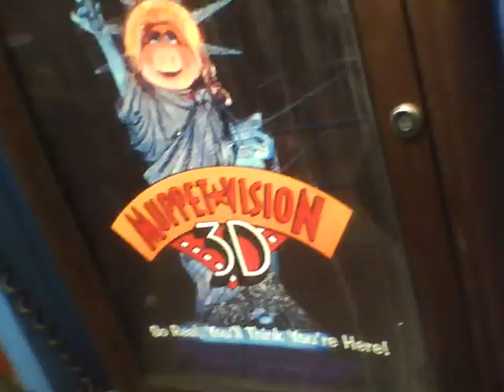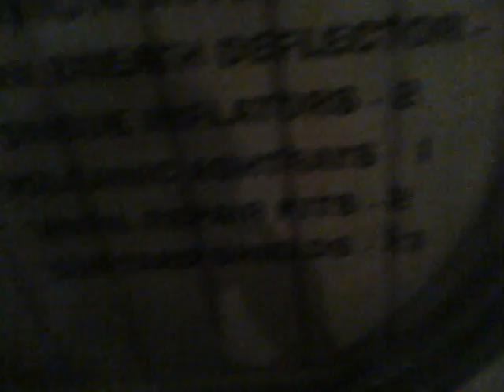Muppet-Vision 3D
The Best 3D Movie in California Adventure plus a epic fail